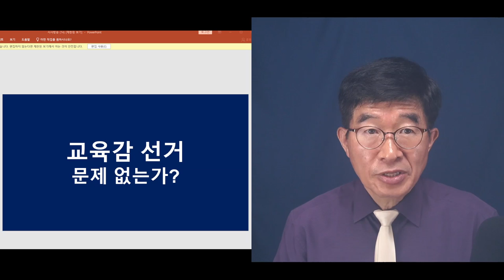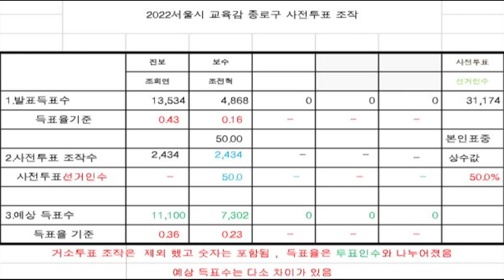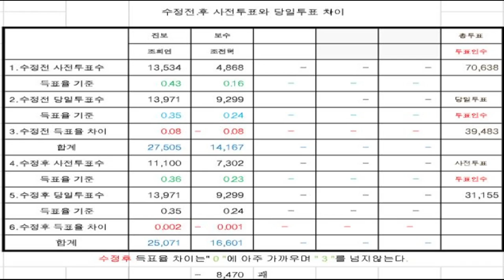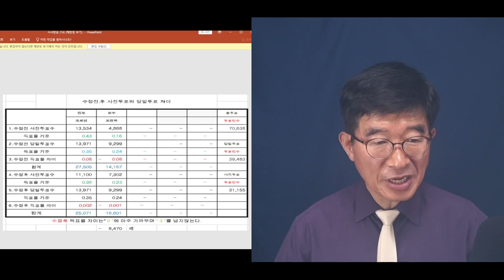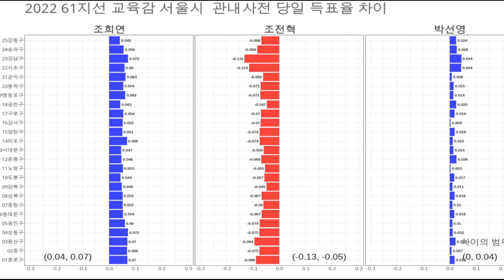서울시교육감, 50%조작 ! / 조전혁, 사전투표 득표수 50% 빼앗겨 / 경기, 인천, 부산시교육감 등도 모두 사전투표 조작 의심[공병호TV]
Bitcoin : 3MTW849AkP2ftLeSK2teZHMmzLu7Z83s9U